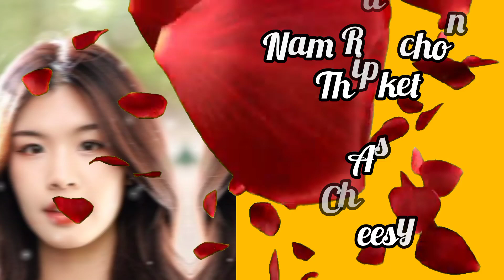"Mission Fan-Possible / Pharakit Lap Chabap Fandom" Thai drama cast, synopsis & air date...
Native Title: ภารกิจ (ลับ) ฉบับแฟนด้อม
Also Known As: Mission Fan Possible , Pharakit Lap Chabap Fandom , ภารกิจลับฉบับแฟนด้อม

When one of the fan club member suddenly fell ill. So, friends in the club must work together to carry out a mission to bring their beloved idol to see her for the last time. But this is not easy because this journey is revealing the big wound in everyone's heart!